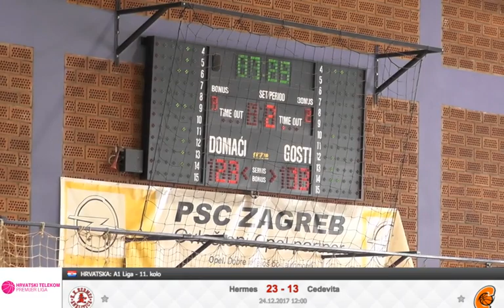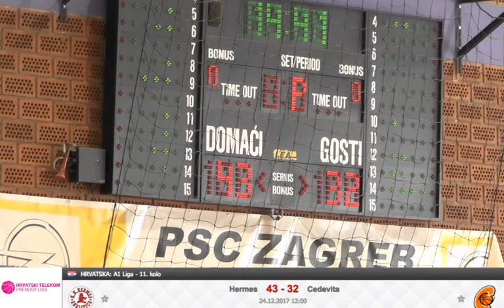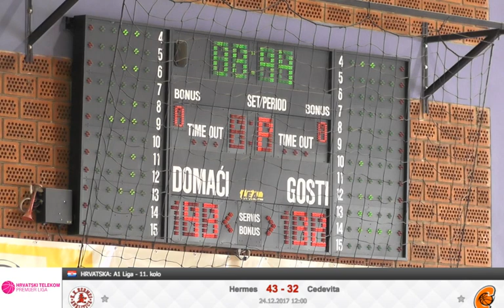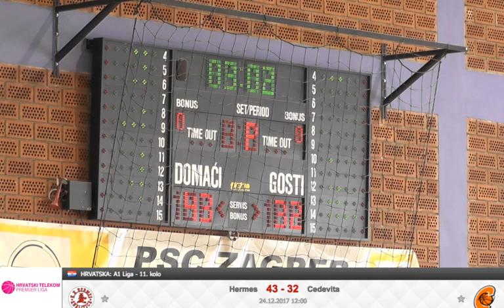KK Hermes Analitica - KK Cedevita